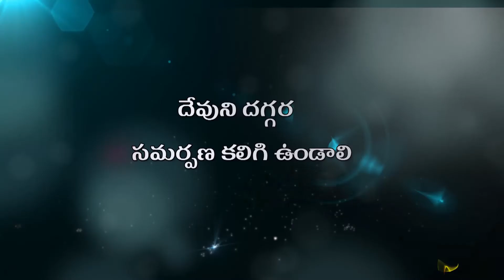దేవుని దగ్గర సమర్పణ కలిగి ఉండాలి || 5 minuts video || message by pastor david paul babu,undi